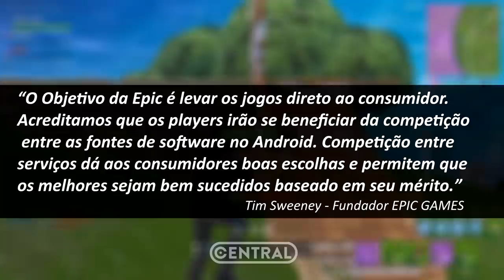Fortnite NÃO estará na PlayStore e NOVAS SKINS em OVERWATCH - Central Point